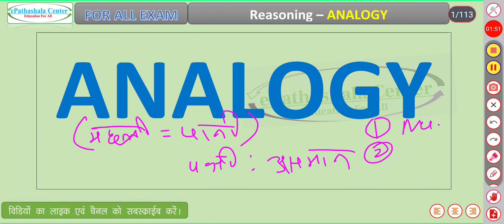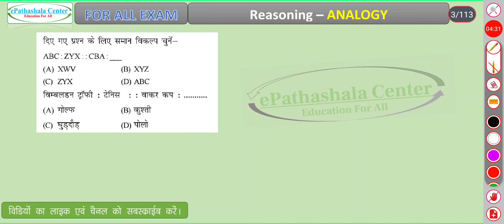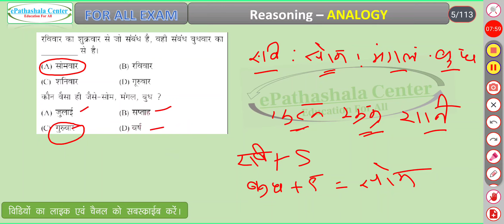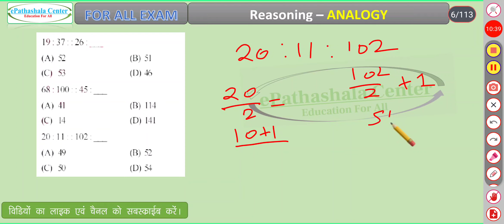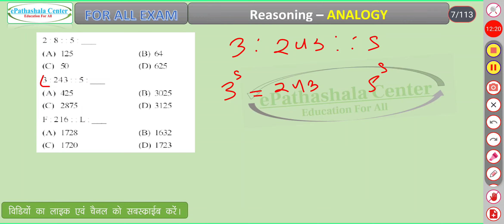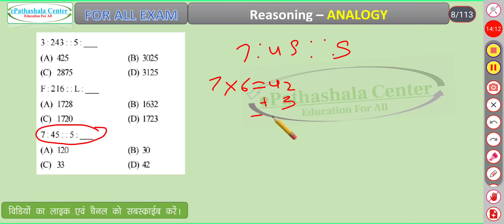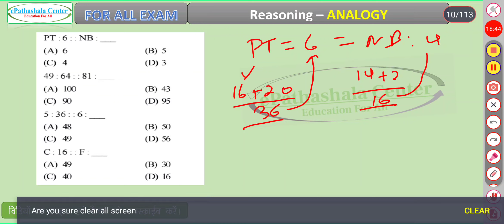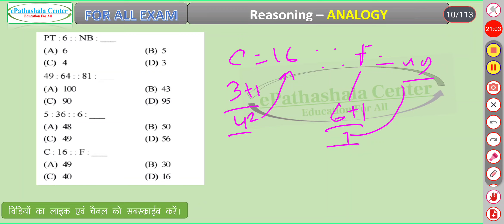Analogy Reasoning Tricks I CG EXAM I Analogy Hindi I All exam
cg job
si exam
ri job
adeo job
sarkari naukari 2022
sarkari job